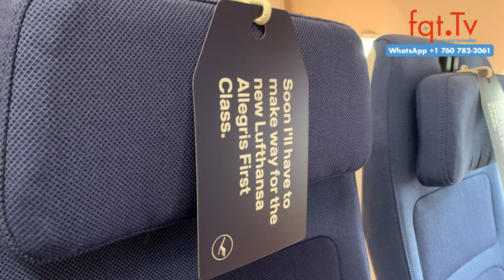👑 Presse darf in den ersten Lufthansa Allegris Flieger ✈️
Lufthansa hat in München ihre neue Allegris-Kabine im Airbus A350-900, Modell D-AIXT, vorgestellt. Obwohl die First Class noch auf ihre Zulassung wartet und durch eine temporäre Economy-Reihe ersetzt ist, sind die Business, Premium Economy und Economy Class bereits einsatzbereit. Die neue Kabine umfasst insgesamt 267 Sitze, wobei 25 Prozent davon Premiumsitze sind.

Die Business Class bietet diverse Sitzvarianten, darunter Doppelsuiten für Paare und Einzelsuiten am Fenster für Alleinreisende, die viel Privatsphäre bieten. Die Premium Economy, abgegrenzt durch Sichtschutz von den anderen Klassen, verfügt über 24 Sitze mit erweiterten Einstellmöglichkeiten, ähnlich denen der Swiss Airline. Lufthansa plant, die fehlende First Class im Herbst nachzurüsten und betont die Wichtigkeit von Selbstzahlern in ihrer Verkaufsstrategie.

Frage des Tages: Bucht ihr schon Flüge um Lufthansa Allegris kennenzulernen? Sollten wir in Europa auch einen Fast Track für Vielflieger einführen ohne Airline Bindung?

00:00 Intro
02:12 Umsteigen in den USA soll stressfreier werden
05:18 Passagierrechte in den USA sollen um automatische Rückerstattung erweitert werden
09:30 Austrian Airlines Boeing 787 wieder auf dem Weg nach Europa
11:04 Kalifornien will CLEAR Drängler verbannen
14:54 Presse darf in den ersten Lufthansa Allegris Flieger

Clubhouse - @LFCorsten